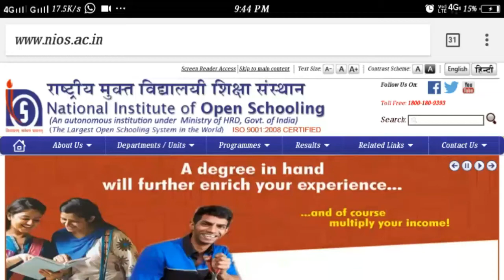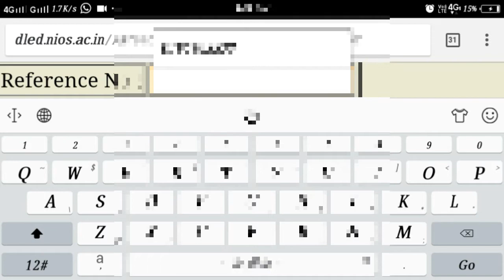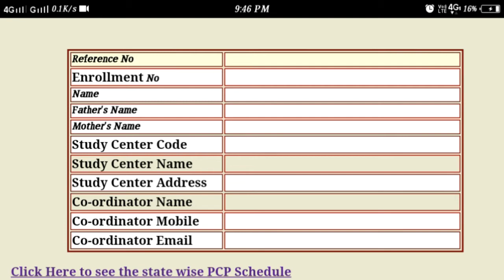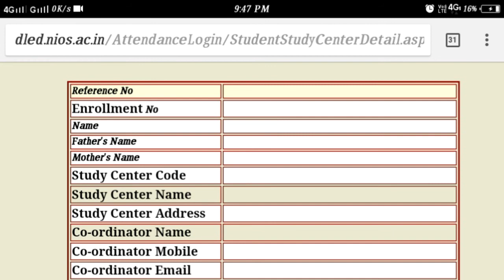Study centre related confusion / SORRY to all member of Mission Geography !!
আমি আন্তরিকভাবে দুঃখিত । সকলের কাছে ক্ষমা চেয়ে নিচ্ছি আমার অনিচ্ছাকৃত ভুলের জন্য । আশা রাখছি আমাকে বুঝবেন এবং ক্ষমা করে দেবেন !!

অনেকেই হয়ত তাদের আ্যপ্লিকেশন ফর্মটি প্রিন্ট করতে পারেন নি । তাদের কাছে নতুন সুযোগ , নিচের লিঙ্কে ক্লিক করে ভিডিওতে বলা  প্রসেস ফলো করে নিজেদের আ্যপ্লিকেশন ফর্মটি নতুন করে প্রিন্ট করে নেন ...

 NIOS DLED NEWS অ্যাপটি ডাউনলোড করতে  নিচের লিঙ্কে ক্লিক করুন

Process for Online Submission of Examination Fees
Process for Online Submission of Examination Fees !! কিভাবে এক্সাম ফি দেবেন !!

STATUS - PAYMENT NOT MADE কি করবেন ??
Nios dled exam fees payment start from 15 february